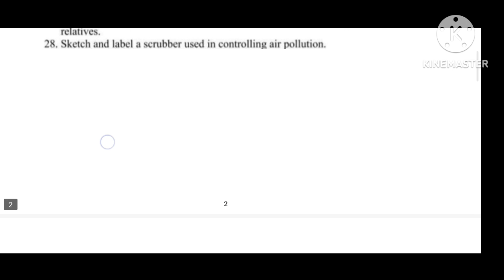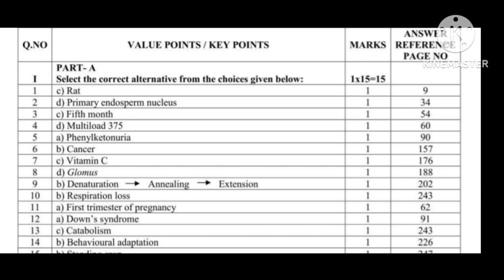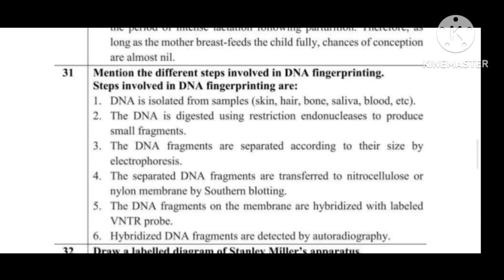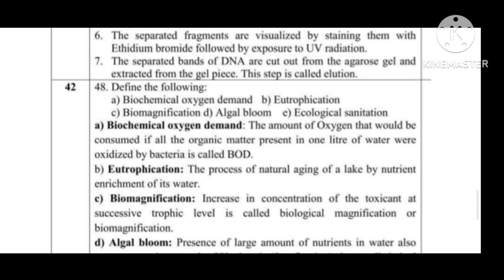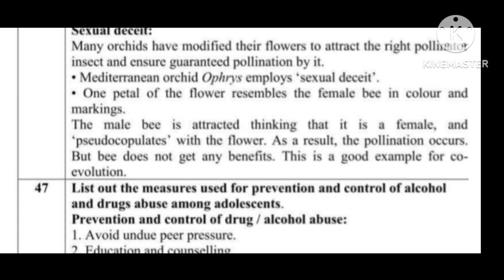2nd PUC Biology important question and answers 2024